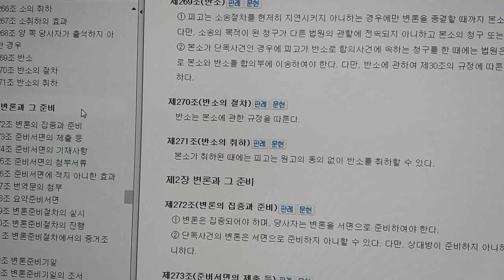[민사소송법 조문읽기D(제248조~제389조)] 제1심의 소송절차 조문개요